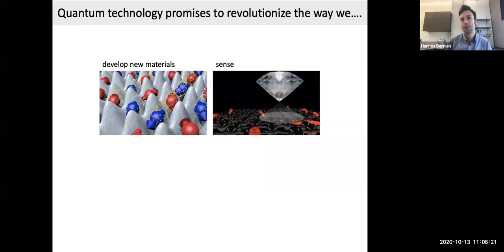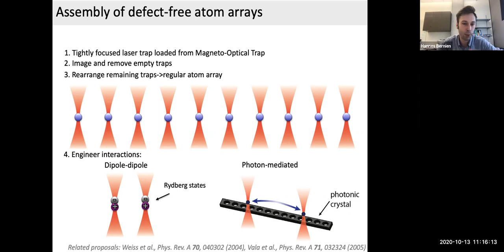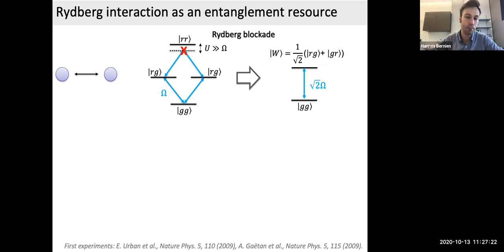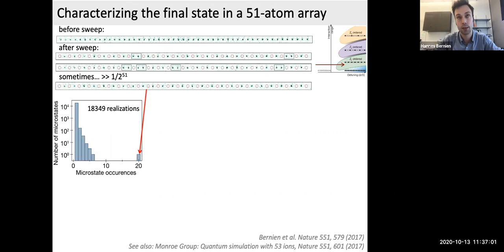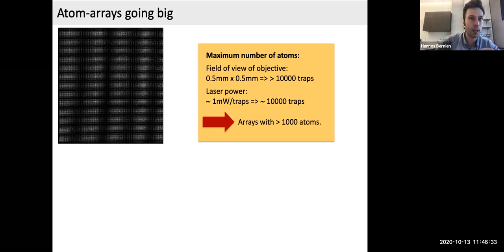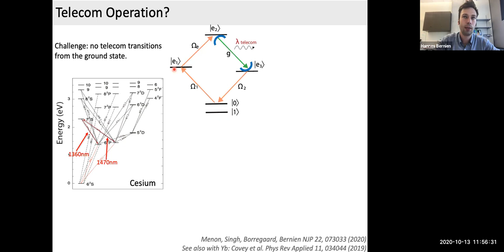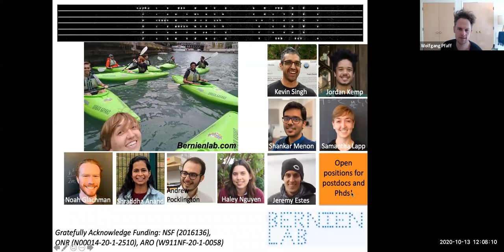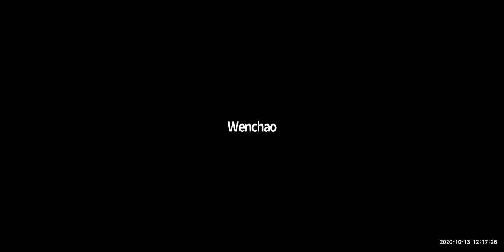Building quantum processors and quantum networks atom by atom Hannes Bernien, University of Chicago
The realization of large-scale controlled quantum systems is an exciting frontier in modern physical science. Such systems can provide insights into fundamental properties of quantum matter, enable the realization of exotic quantum phases, and ultimately offer a platform for quantum information processing. Recently, reconfigurable arrays of neutral atoms with programmable Rydberg interactions have become promising systems to study such quantum many-body phenomena, due to their isolation from the environment, and high degree of control. I will show how these techniques can be used to study quantum phase transitions in spin models with system sizes up to 51 qubits and to create a 20 qubit GHZ entangled state. Prospects for scaling this approach beyond hundreds of qubits and the implementation of quantum algorithms will be discussed.

An alternative, hybrid approach for engineering interactions is the coupling of atoms to nanophotonic structures in which photons mediate interactions between atoms. Such a system can function as the building block of a large-scale quantum network. In this context, I will present a novel quantum network node architecture that is capable of long-distance entanglement distribution.